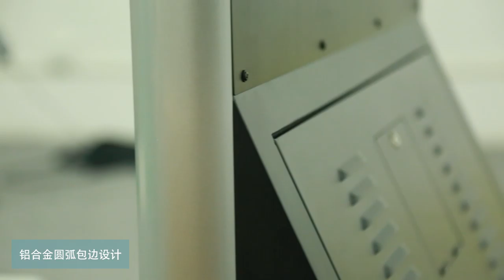WEWISS Automatic shoe polisher advertising display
WEWISS provides digital signage solution, including hardware display and software solution. The automatic shoe poliher can play advertising, also provides polishing shoe service. A better way to egage with customer.